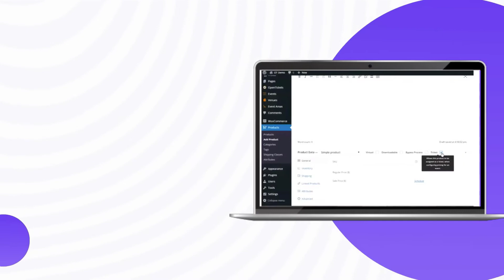7 Best Free And Open Source Ticketing Software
7 Best Free And Open Source Ticketing Software
This video is a review of 7 best free and open source ticketing software. Ticketing software is a must nowadays to handle and manage the tickets for any event. In this video, I have listed down the best free and open-source ticketing software which can be used by any organizer.